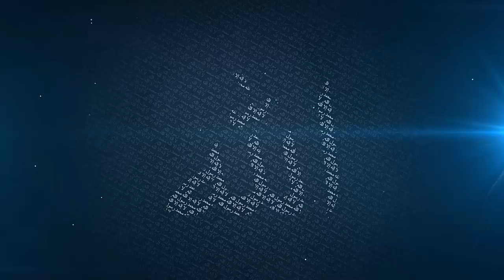Mufti Menk on Junaid Jamshed Attack - Powerful Reminder